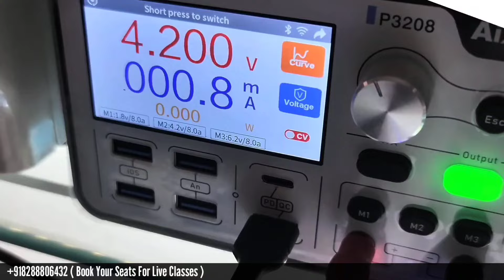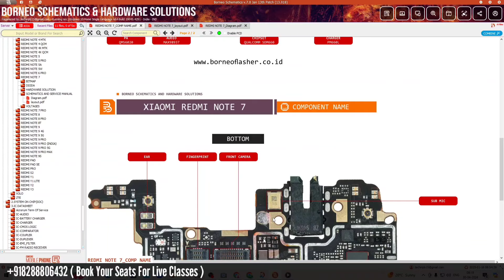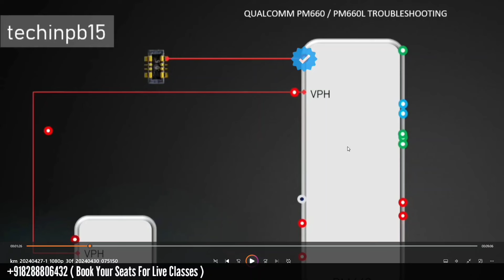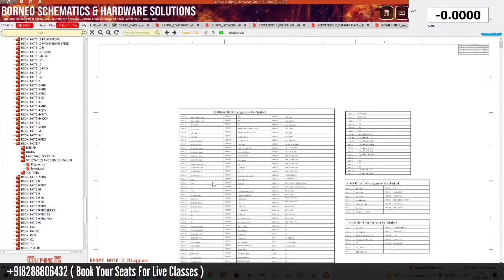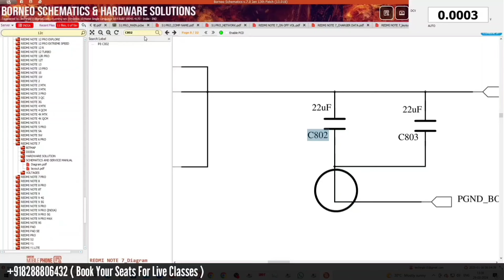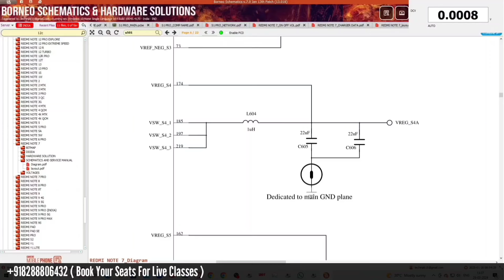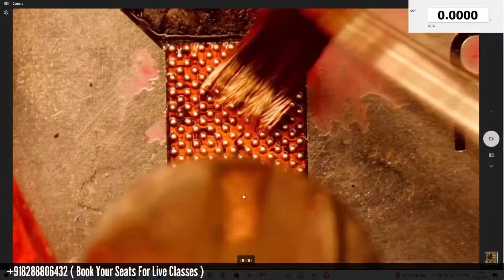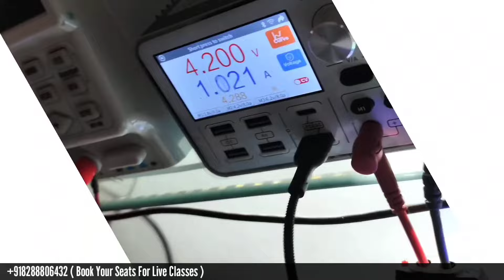Dead Mobile Repair - Low Booting In DC- 002.0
Redmi Note 7 Repair Dead
How To Check A Dead Mobile
Sequence Of Testing Dual Power IC

9 May Seat Boot For Live Classes -

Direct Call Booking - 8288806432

Instagram _ techinpb15
Facebook _ Techinpb15